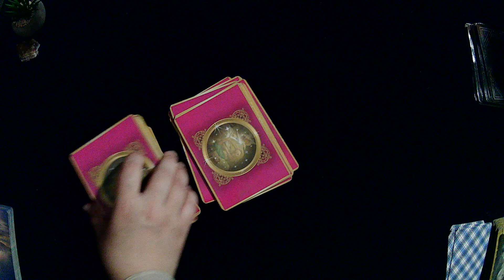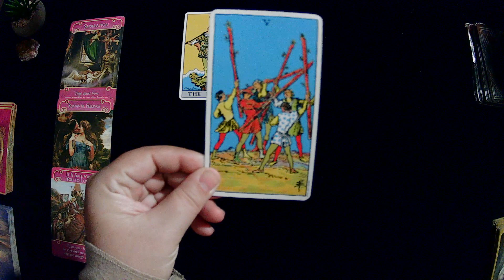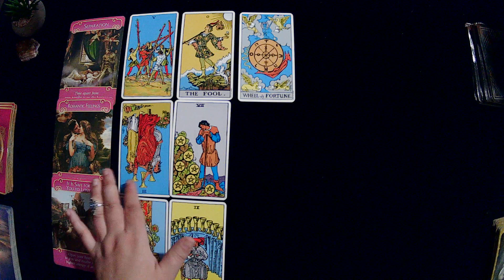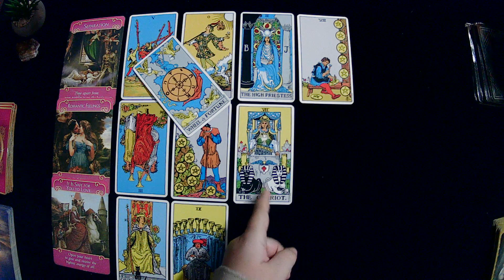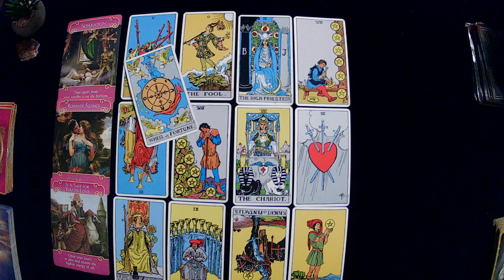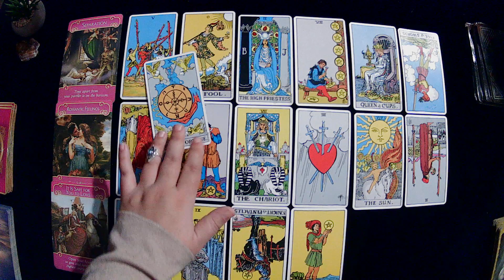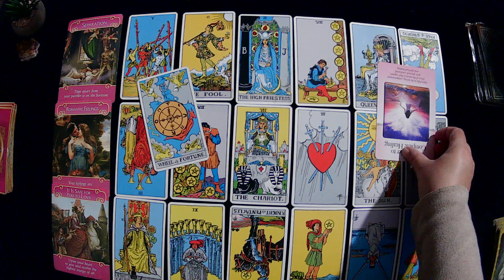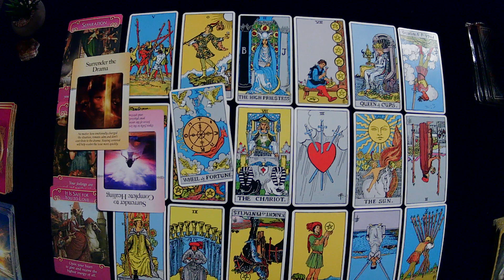♑ CAPRICORN LOVE ❤ Uh oh, someone cheated or tried to make another jealous and it backfired 😟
Your support means everything to me, so thank you, thank you, THANK YOU!